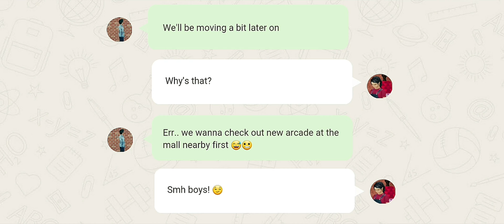College Diaries S2 EP.1 One too many suprises!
It's almost time for the new college year and the gang have decided to move out of student halls to rented accommodations.

Unfortunately things take a bit of a turn for the girls when they discover they have new roomates that they never knew of.